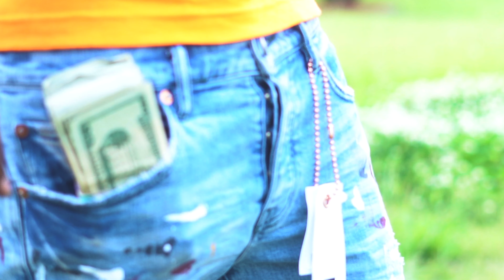Yung Money - Talking Shit | Shot